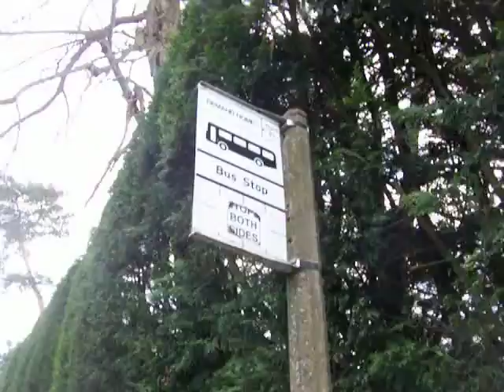Bob Waits For A Non-Existent Bus...